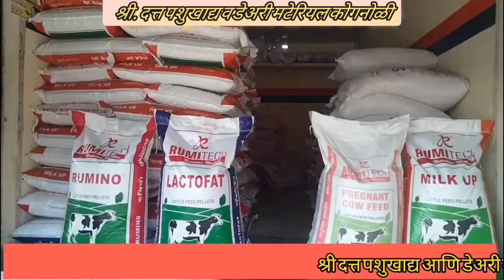शांताबाई हेंगाडे यांचे निधन